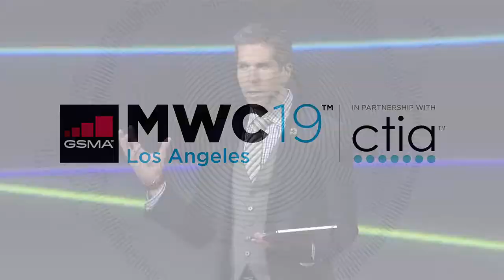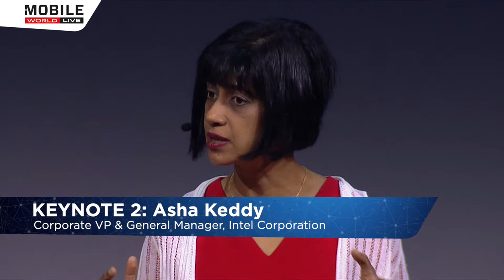MWC19 LA Keynote 2: Panel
Head of GSMA Intelligence Peter Jarich moderates a panel with Intel’s Asha Keddy, Mavenir’s Bejoy Pankajakshan and Nokia’s Ricky Corker